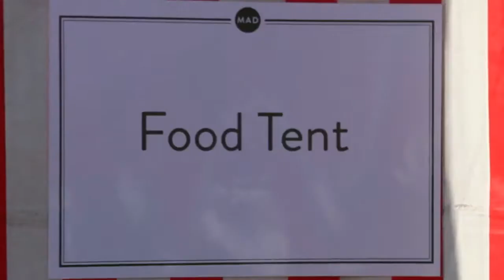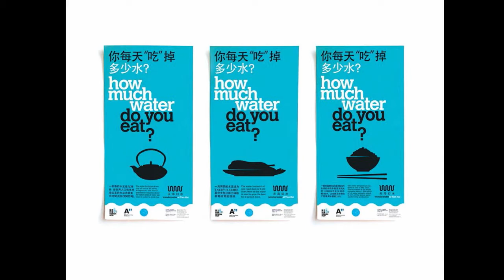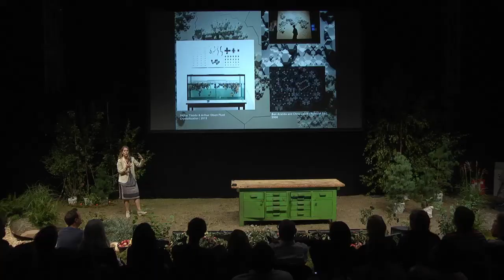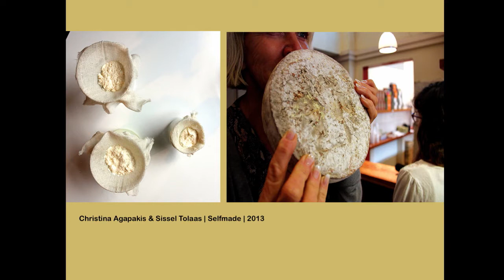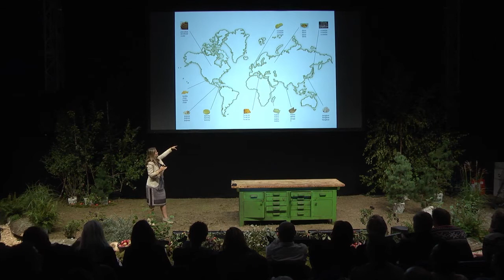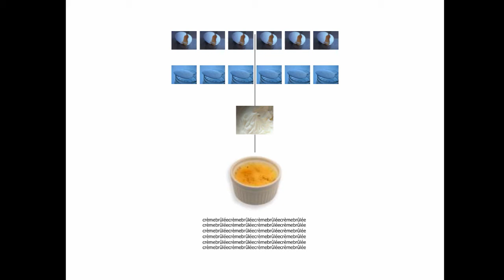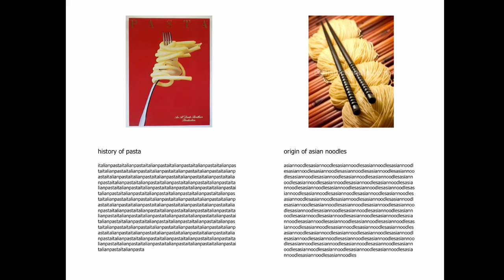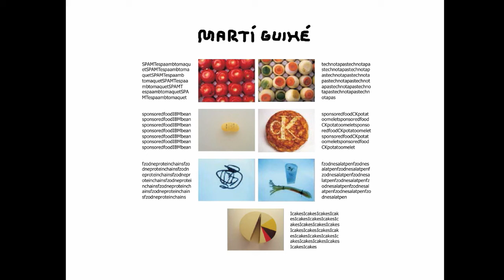How Food and Design Interact | Paola Antonelli, Senior Curator at MoMa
Paola Antonelli is the Senior Curator of Architecture & Design at the Museum of Modern Art, in New York, where she is also Director of Research and Development. She is interested in how design interacts with and influences all aspects of life.